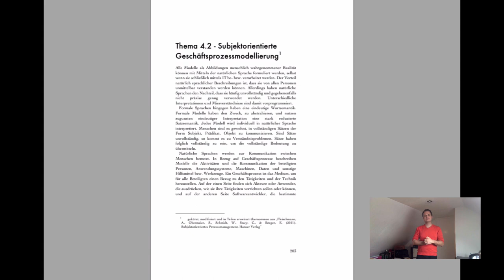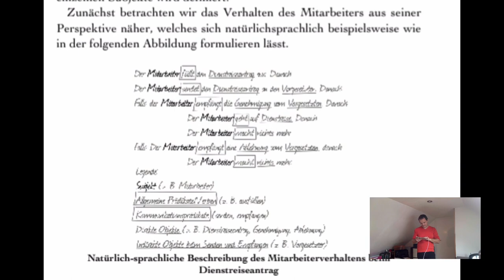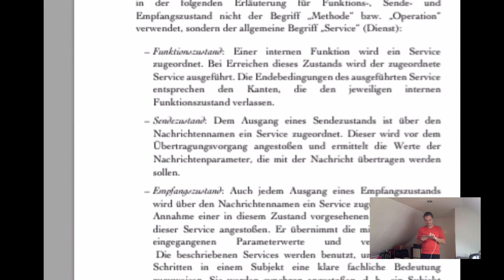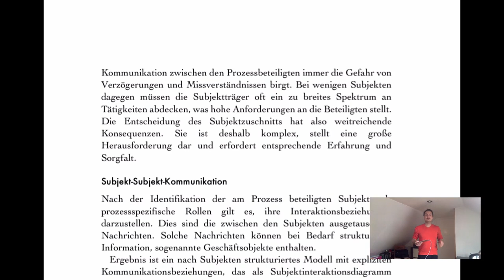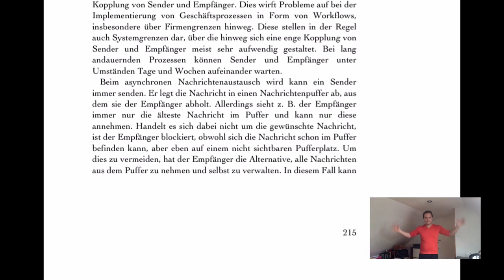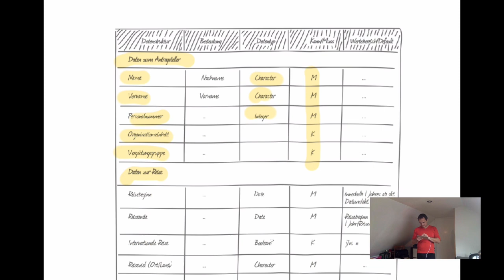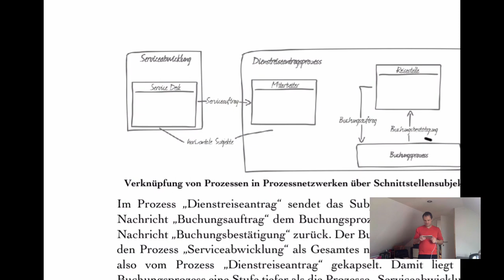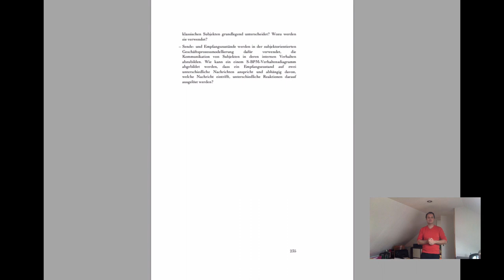VL PKM - T4.2 - Subjektorientierte Geschäftsprozessmodellierung